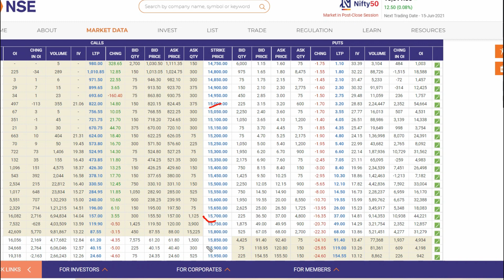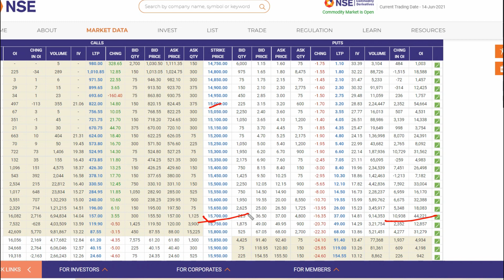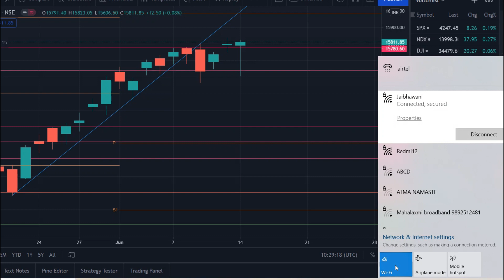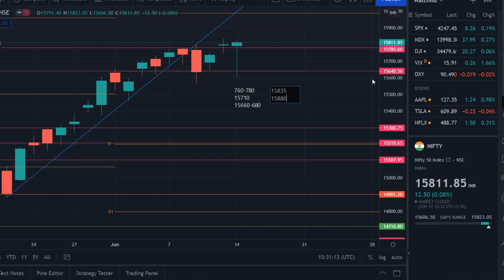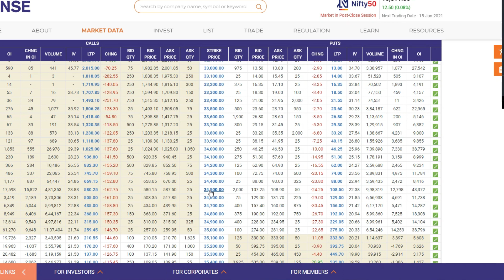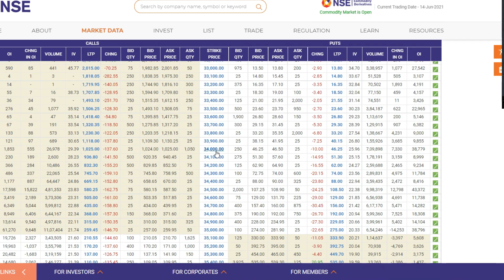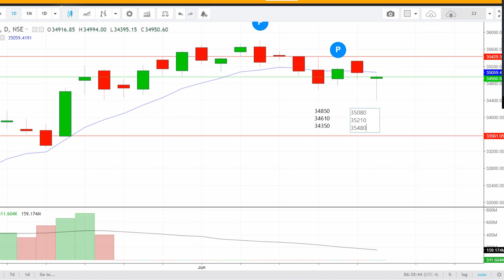NIFTY TOMORROW ANALYSIS | NIFTY & BANKNIFTY PREDICTION FOR TOMORROW 15 JUN TUE | BEST STOCKS TO BUY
Open a Free demat account with Upstox And Trade With Zero Brokerage For 30 Days...Use Link Below To Avail These Offers👇👇👇

(beware of fake groups, look for group with my picture)

TO LEARN STOCK MARKET FROM ME , PLATINUM MEMBERSHIP & MUCH MORE BENIFITS.

TOPICS COVERED-
Nifty outlook for tomorrow
Nifty Forecast
nifty
Nifty Nifty
nifty share price
bank nifty
nifty 50
bank nifty share price
nifty today
nifty tomorrow
nifty analysis
banknifty analysis
nifty prediction
banknifty
nifty
nifty tomorrow
nifty tomorrow
nifty analysis
banknifty analysis
nifty prediction
banknifty
nifty
nifty nifty
nifty live
MCX Gold
MCX Crude

Thanks